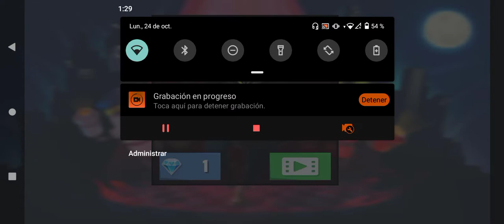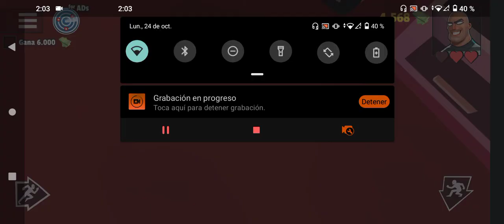Simulador de ser un Ladrón Robbery Madness 2.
0:00 inicio.
0:10 Gameplay.
32:50 Final del vídeo XD.

Aquí la lista de reproducción de Búnker 2021.